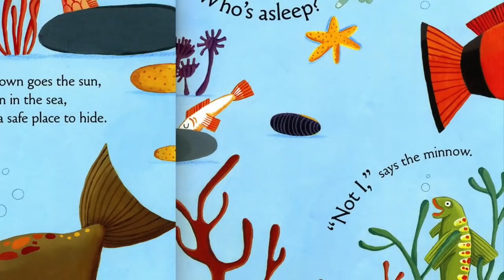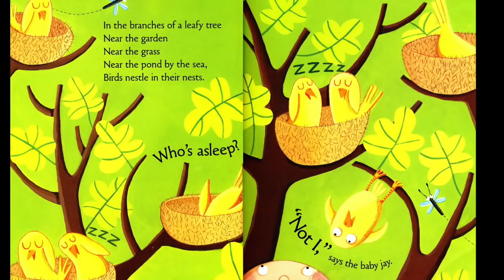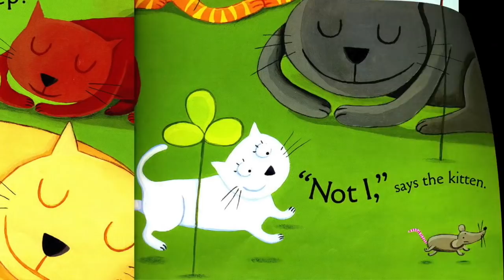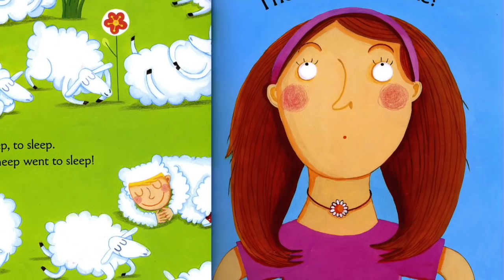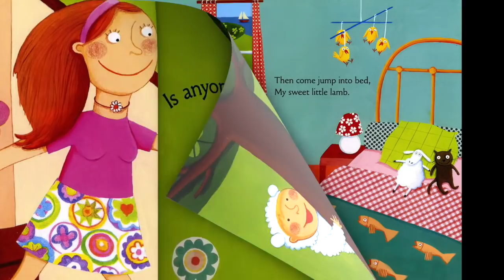WHO'S AWAKE IN SPRINGTIME Book | Spring Books for Preschoolers | Kids Books Online | Bedtime Story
Hey Happy Readers!!  Welcome to our Kids Books Online! In this video we present from our Spring Books for Preschoolers, Who's Awake in Springtime book read aloud by Beth with Happy Cultivated.

Today's Spring Book: Who's Awake in Springtime is written by Phillis Gershator and Mim Green and illustrated by Emilie Chollat

The Children's Book about Spring, Who's Awake in Springtime, is a rhythmic springtime tale showing animals of all kinds get ready to sleep in this spring book for preschoolers. As the sun sets, fish find a place to hide, cats curl up, and sheep huddle in their wool coats. Still, not everyone is asleep . . . the minnow, the kitten, the lamb―and a little boy―are all awake (but not for long!).  Who's Awake in Springtime is a great addition to Spring Books for Kids, Spring Books for Preschoolers, and a fun bedtime story to learn about spring!!